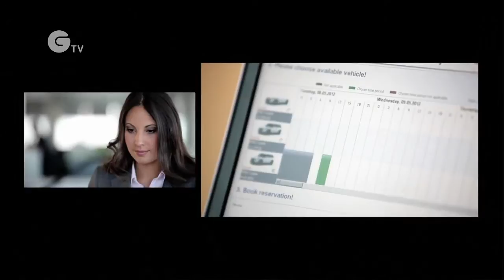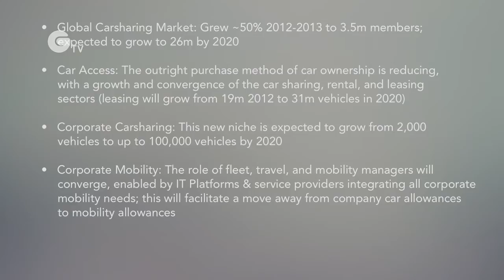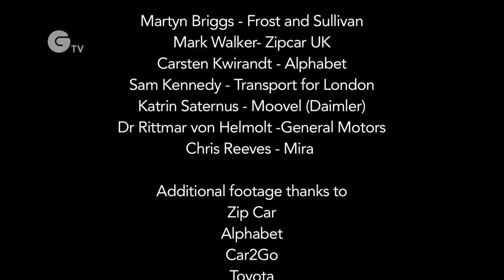The Future of Mobility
Our Future Mobility networks are set to become far more connected and integrated, as continued technological improvements and the use of smartphones in particular improve the way we get from A to B. This Future of Mobility video highlights the new business models disrupting and reshaping the automotive & transportation sector, with insights from the leading providers of mobility products & services. This considers the potential for carsharing, corporate mobility, public transport innovation and the changing role of vehicle manufacturers in particular in underpinning the future of Urban Mobility, as well as key predictions from Frost & Sullivan's mobility research analysts.